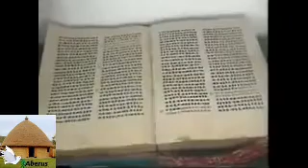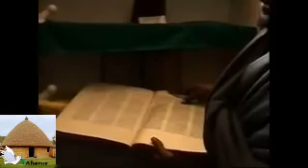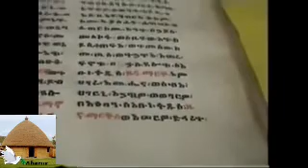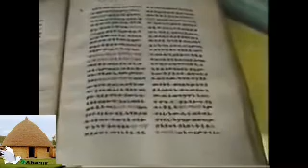GuragheHeritages Ethiopia ሞህር-ኢየሱስ-ገዳም